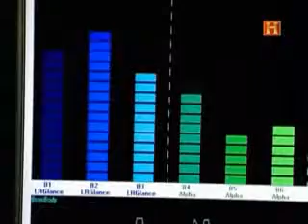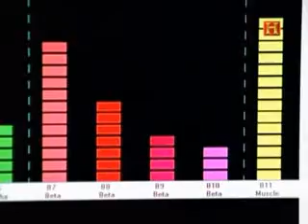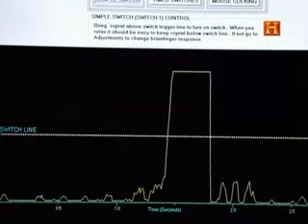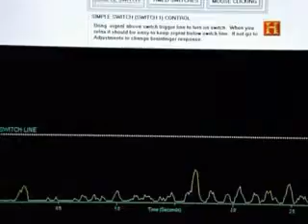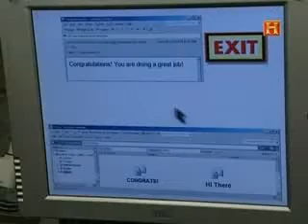Tecnologia 2010 parte 4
aqui subiendo la parte cuatro para
que ladisfruten
y vean de lo
que es capaz el ser humano